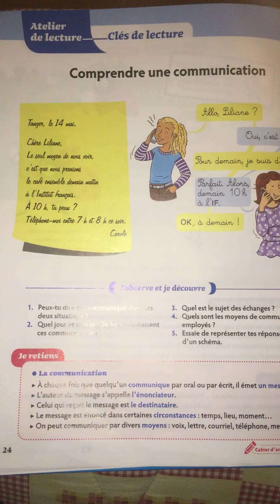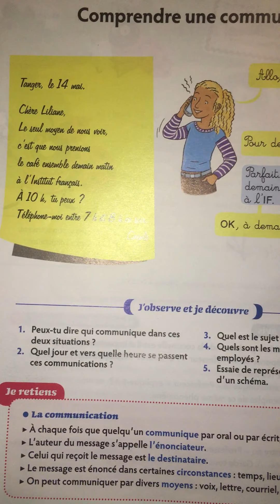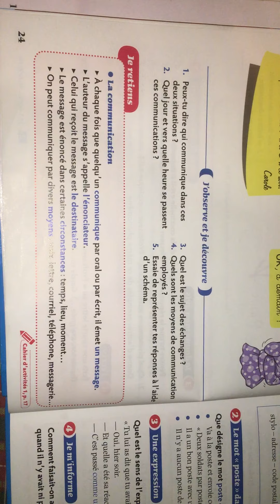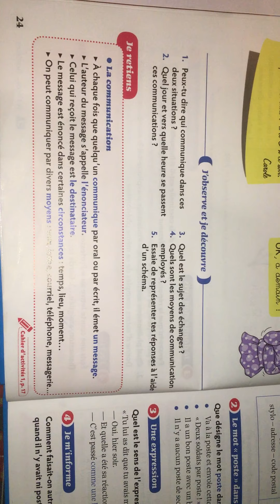La communication, eb4